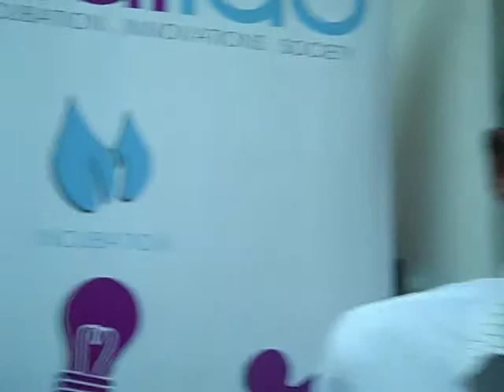Salim Mwaura & Samuel Mugi at the 1%Event At the Nailab in Nairobi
This video is with Salim Mwaura & Samuel Mugi, who are student developers at the Maseno University. They're joining in on the 1%Event in Nairobi to give their 1%. Video by Luuk Diphoorn on 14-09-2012 at the Nailab in Nairobi, Kenya.